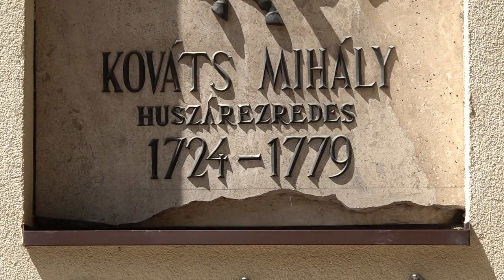Kováts Mihály Emléknap - további részletek a Nagykunsági Híradóban